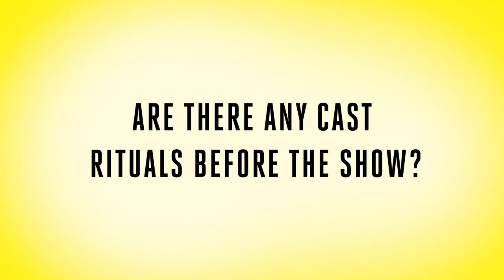Meet George Maguire | Sunny Afternoon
We asked some of your questions to George Maguire who plays 'Dave Davies' in Sunny Afternoon.